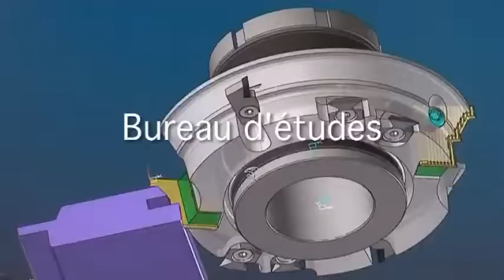ELBE @ ToolsZone.ro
ToolsZone.ro - Magazin online de scule profesionale
Peste 20.000 de produse cu livrare a doua zi
Transport gratuit pentru comenzi mai mari de 200 de lei
Tel.: 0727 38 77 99
Compara, Cumpara, Fa-ti treaba!